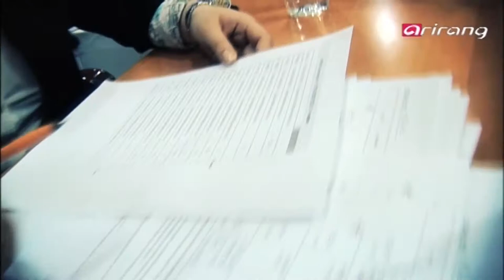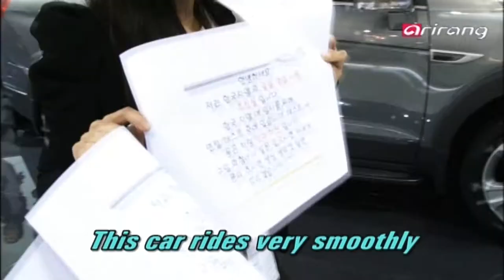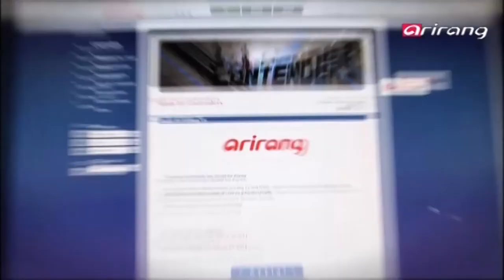Survival Contenders Ep08 GM Korea Company 4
GM Korea Company 4
Contenders with GM Korea Company. Who will be the final winner?
The first round. Create an advertising slogan and image of Chevrolet.
The second round. Hypothetical situations.
The final judgment will determine the final winner.
Only one person will take the crown.

한국 GM 4
Contenders with 한국 GM, 최후 1인이 결정된다!
첫 번째 라운드.
쉐보레의 슬로건과 이미지를 만들어라!
두 번째 라운드.
가상 상황 속 당신의 선택은?
그리고 마지막 선택!
이 결정이 최후 1인을 가린다.
우승자는 단 한 명!
그 도전자는~~!

3명 도전자
1라운드 슬로건 & 이미지 만들기
2라운드 가상 상황 면접
심사위원 및 한국GM 직원 30명 심사 후 1명 탈락
마지막 2명 도전자
3라운드 심층면접
심사위원 및 한국GM 직원 30명 심사 후 최종 1인 선택
도전자:김홍철,주진실,권소영
심사위원:Steve B. Mckinney, Christopher Taylor(한국GM 부사장), 송세련 교수